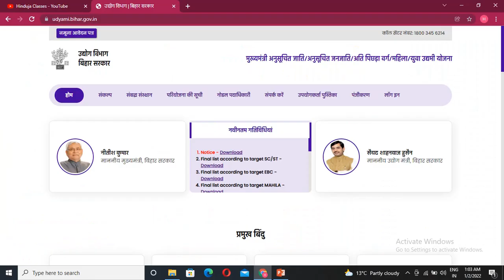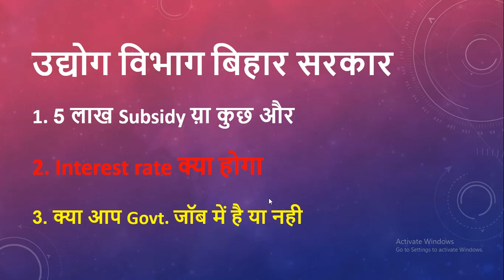Some Question related of Bihar Udhami Yojana | क्या जिनको Govt. जॉब लेना उनके लिए यह Loan सही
Loan से संबंधित कुछ सवाल  Bihar Udhami Yojana के तहत -:

1. 5 लाख अनुदान य़ा कुछ और
2.  Interest rate क्या होगा
3. क्या जिनको Govt. जॉब लेना उनके लिए यह Loan सही

Industry Department, Govt of Bihar has released the Noticed and Bihar Udhami Yojana Selection List of all the categories on 17 December 2021. Those candidates who applied for Udhami Yojana. Now, they can check their name in the selection list. Direct link of selection list is also given below.

बिहार मुख्यमंत्री उद्यमी योजना 2021-:
यह योजना बिहार सरकार द्वारा शुरू किया है जिसके अंतर्गत बिहार राज्ये के अनुसूचित जाति/ अनुसूचित जनजाति/ अति पिछड़ा वर्ग/ महिला/ युवा को बिहार सरकार की तरफ से 10 लाख रूपए का प्रोत्शाहन राशि दिया जायेगा ताकि वे बिहार में उद्योग स्थापित कर सके | इस योजना के माध्यम से, बिहार सरकार द्वारा प्रयास किया जा रहा है की बिहार में उद्योगों की स्थापना किया जा सके ताकि बिहार में अधिक से अधिक रोजगार उत्पन्न किया जा सके |

बिहार मुख्यमंत्री उद्यमी योजना का उद्देश्य-:
इस योजना का मुख्या उद्देश्य है राज्य में लघु उद्योग को बढ़ावा देना ताकि अनुसूचित जाति/ अनुसूचित जनजाति/ अति पिछड़ा वर्ग/ महिला/ युवा नागरिक अपना खुद का उद्योग शुरू कर सके और बिहार के बेरोजगारी दर में कमी आये | इससे बिहार के लोगो का अन्य शहरों की तरफ पलायन भी काम होगा |

Bihar Mukhyamantri Udhami Yojana के लाभ और विशेषताएं-:
इस योजना के माध्यम से उद्योगों को बढ़ावा मिलेगा |
इस योजना से बेरोजगारी की दरों में कमी आएगा |
इस योजना के अंतर्गत बिहार सरकार द्वारा 10 लाख रूपए का प्रोत्शाहन राशि दिया जायेगा |
10 लाख रूपए की राशि में से 5 लाख रूपए अनुदान के रूप में दिए जायेंगे और बाकी 5 लाख रूपए ब्याज मुक्त लोन के रूप में दिए जायेंगे |
इस योजना का लाभ अनुसूचित जाति और अनुसूचित जनजाति वर्ग के नागरिक उठा सकते है |
लोन की राशि 84 किस्तों में जमा करना होगा |
प्रशिक्षण तथा परियोजना निगरानी के लिए सरकार द्वारा ₹25000 प्रदान किए जाएंगे।

इस योजना के अंतर्गत लाभार्थीओ की योग्यता-:
आवेदक को बिहार का स्थायी निवासी होना अनिवार्य है |
आवेदक अनुसूचित जाति/ अनुसूचित जनजाति/ अति पिछड़ा वर्ग/ महिला/ युवा वर्ग का हो |
आवेदक कम से कम 10+2 या इंटरमीडिएट, आई टी आई, पॉलिटेक्निक, डिप्लोमा या समकक्ष उत्तीर्ण हो |
आवेदक की उम्र 18 वर्ष से 50 वर्ष के बीच हो |
आवेदक इकाई प्रोप्राइटरशिप फर्म, पार्टनरशिप फर्म, LLP अथवा प्राइवेट लिमिटेड कंपनी हो |
पार्टनरशिप फर्म उद्यमी द्वारा अपने निजी PAN पर किया जा सकता है |
प्रस्तावित फर्म के नाम से चालु खाता (Current Account) हो |

ऑनलाइन आवेदन के साथ अपलोड करने हेतु दस्तावेज-:
स्थायी निवास प्रमाण पत्र
मैट्रिक प्रमाण पत्र (जन्म तिथि के सत्यापन के के लिए)
इंटरमीडिएट या समकक्ष योग्यता प्रमाण पत्र
जाती प्रमाण पत्र (पिता के नाम से)
आधार कार्ड
पैन कार्ड
फोटो (तुरंत खींचा हुआ पासपोर्ट साइज 120 KB)
हस्ताक्षर का नमूना (अधिकतम 120 KB)
Current Account संकल्प के निर्गत की तिथि SC/ ST के लिए दिनांक 17/05/2018 के बाद का साक्ष्य के साथ

Business ka Gyan
Accounts class 11th or 12th.
Govt. Jobs
Find deafferents playlist and watch according to your videos
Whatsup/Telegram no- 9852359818